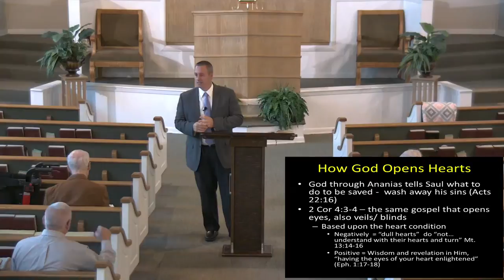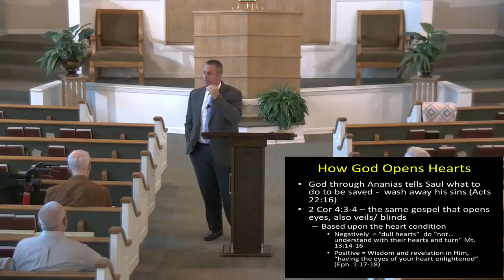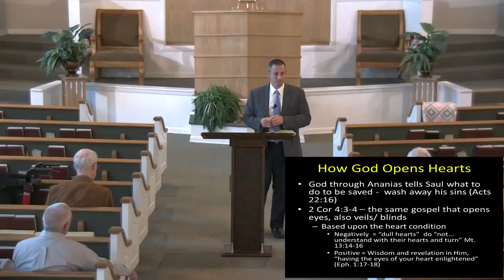Warner Robins church of Christ Live Stream